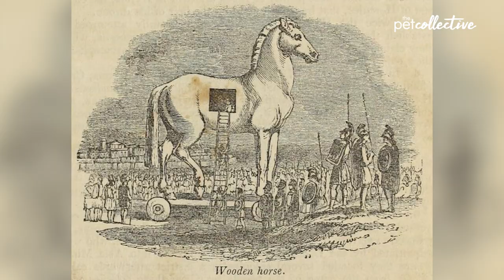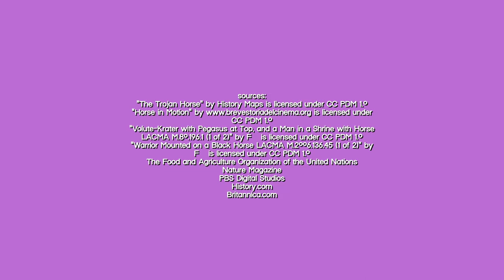The Wild History of Horses Will Make You 😮 !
Horses Have Such An Amusing History!